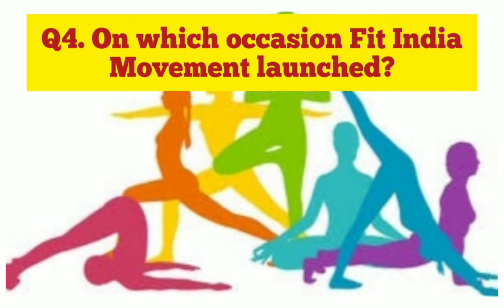Class - KG General Awareness Talk about Fit India Movement (Group 2)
This video will help kids to know about Fit India Movement through Questions Answers